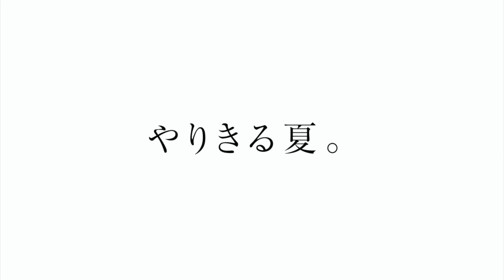伊藤 颯吾 浜松西高校野球部｜ジュニアアスリートプラス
浜松西高校野球部、伊藤くんのインタビュー動画です。